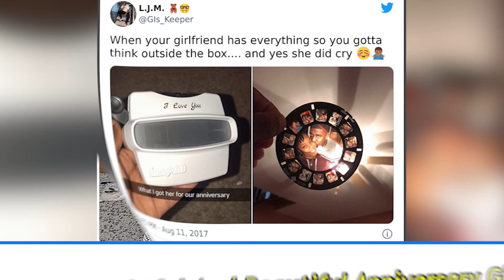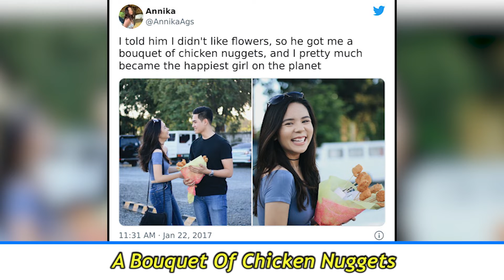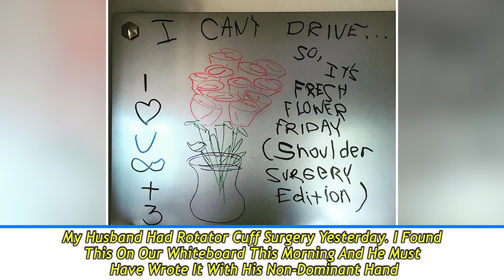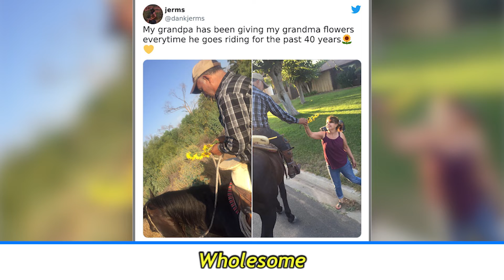Boyfriends And Husbands Who Raised The Bar Too High For Other Men | Sweet Husband